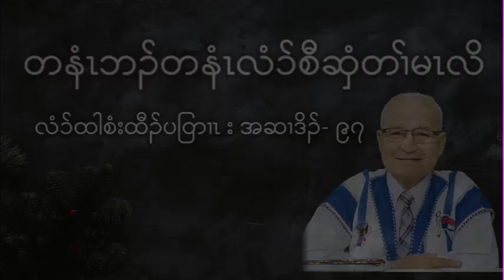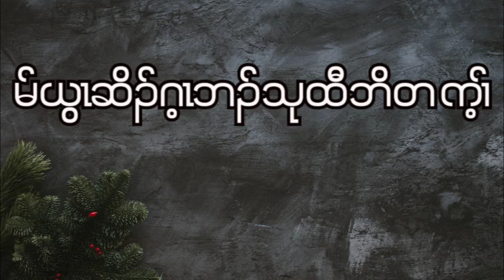Psalms : Chapter - 97 ( December - 6 - 2022 ) Daily Chapter Bible Study